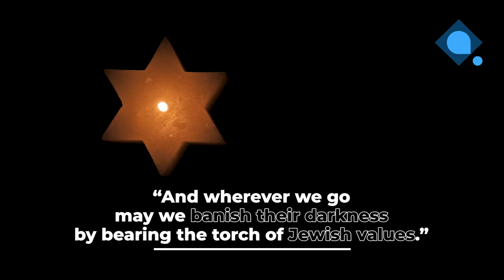Dr. Miriam Adelson on 'Love and Romantic Partnership in Philanthropic Endeavors'